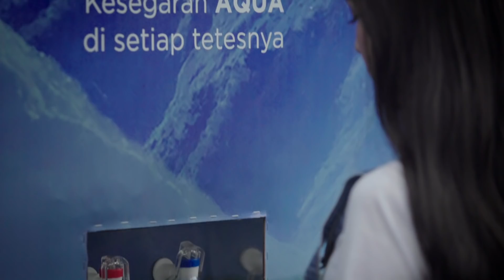Titik Kebaikan AQUA untuk penuhi hidrasi sehatmu I Kebaikan Berawal Dari Sini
AQUA menghadirkan Titik Kebaikan AQUA yaitu drinkable billboard yang tersebar di beberapa wilayah di Jakarta yang bertujuan memberikan hidrasi berkualitas untuk menemani setiap aktivitasmu.

Lebih dari 45 tahun, AQUA terus mengalirkan kebaikan yang berasal dari sumber air mineral pegunungan terpilih mulai Sabang sampai Merauke. Memastikan bahwa kandungan mineral alami sesuai dengan kebutuhan tubuh dan di setiap tetes kemurniannya telah melewati lebih dari 400 cek kualitas.

Nantikan Titik Kebaikan AQUA selanjutnya hadir di kotamu!